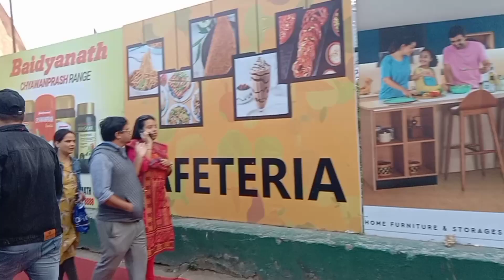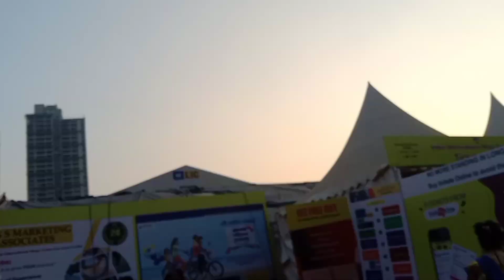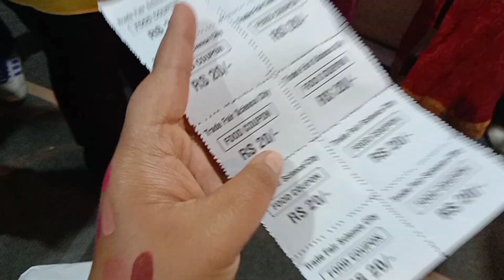Bldeshi jinish Half Daam e!! lndia International Mega Trade Fair l The Bong Diyaas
l 21st lndia international mega Trade Fair kolkata 2022l
science city l16Dec-2Jan

llMTF is back in kolkata for the 21 st time with 1lakh unique products from all across the globe. lMTF is the2nd largest fair in india& largest in east ondia. with products from 20 countries &22 states, they have got everything you need under onr roof.A shopping experience never before.

venue:science city
Date: 16 th December 2022 to 2  nd January 2023
Time: 11am to 8pm
Entry Fee :Rs60

OFFERS  &  CONTESTS-

Stand a  chance to wlN

⚪10k cash voucher
⚪Afghan Dry Fruits
⚪TurkishLamps
⚪Dubaiperfume
⚪Bangladeshi saree
⚪korean Accessories 50%off
⚪Free Family Ticket for4

Video Selfle contest-

And Get  A Chane to WlNn Turklsh Lamp  Just  upload Your Video on Instagram with The Hashtag # llMTF  &  Tag llMTF